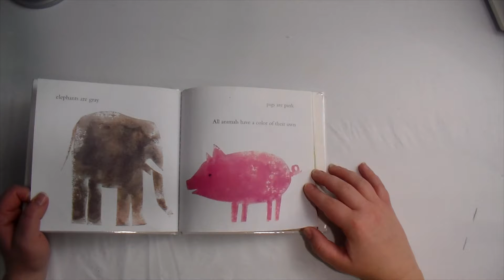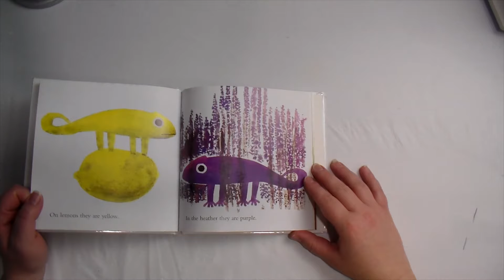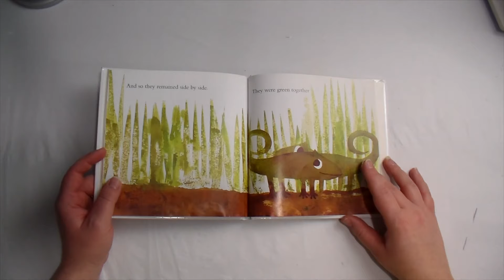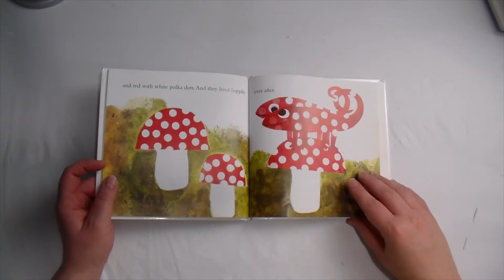A Color of His Own story and draw